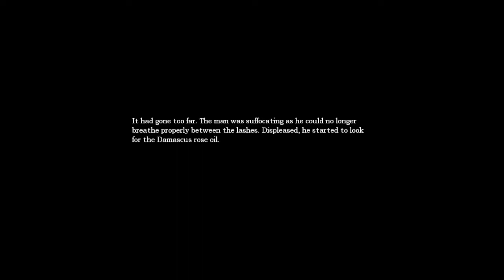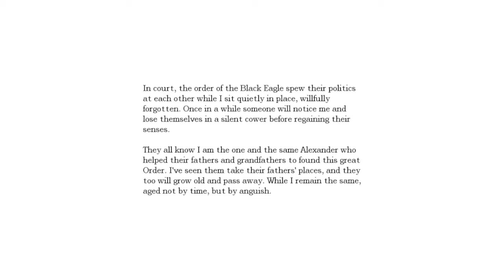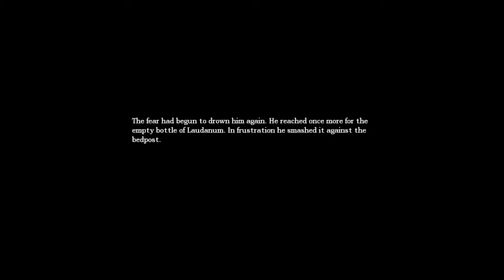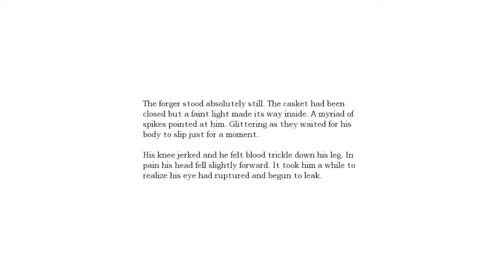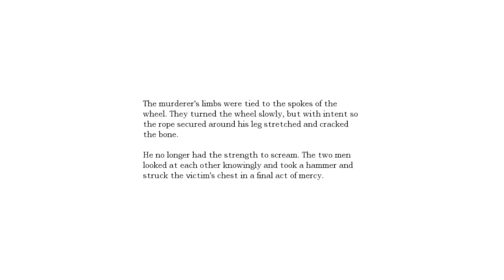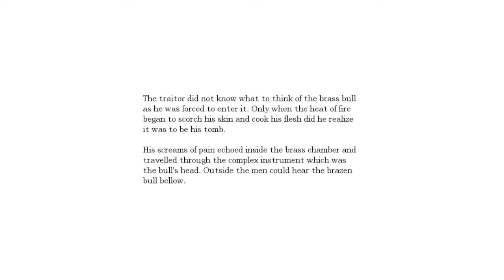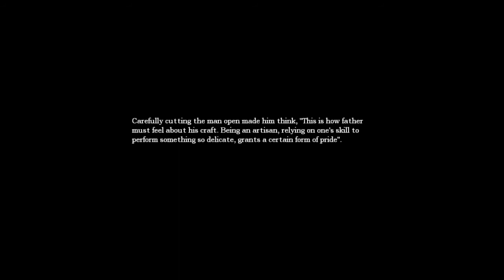NGTWOSW: Amnesia You're a Good Boy! (Part 17)